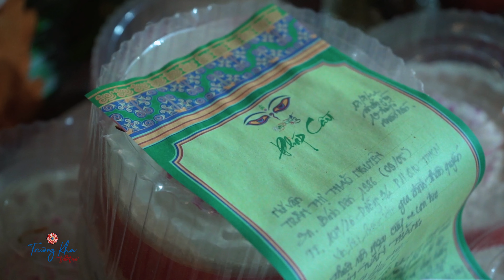PHÁP CÚNG MẬT TÔNG| Tăng Ích 266 Kỳ 2/2022| TRƯỜNG KHA TIBETAN